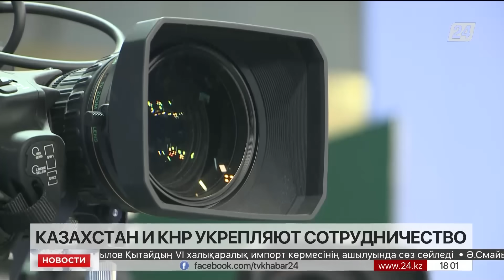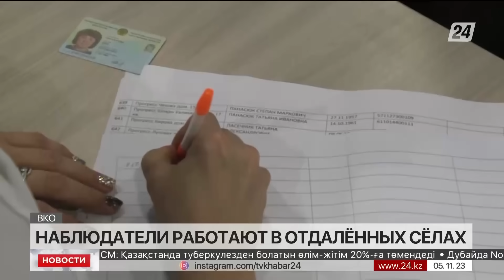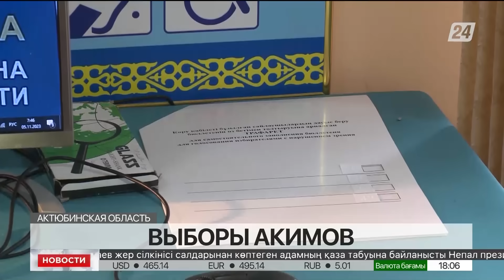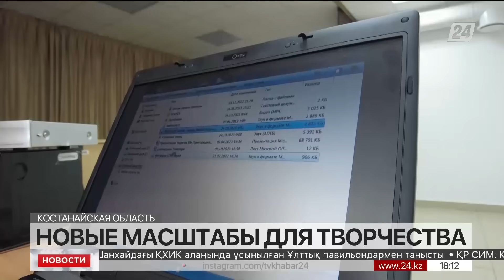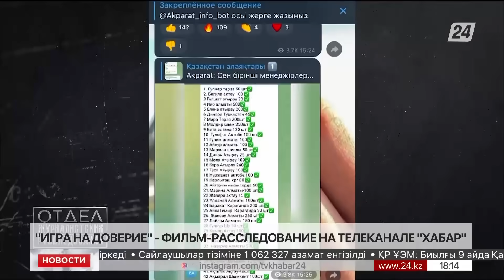Выпуск новостей 18:00 от 05.11.2023